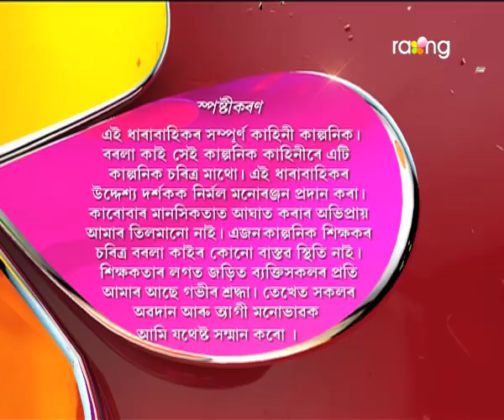Borola Kai - বৰলা কাই | 14th Jun 2017| Full Episode | No 669